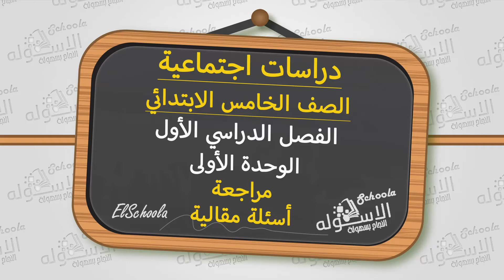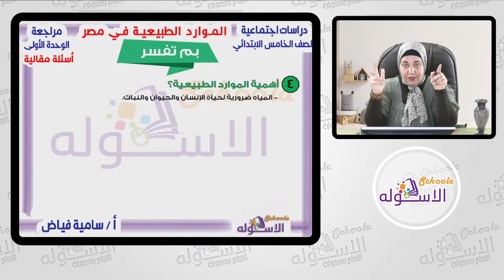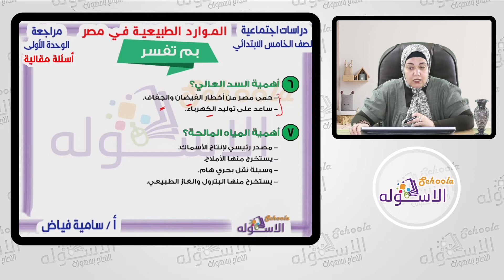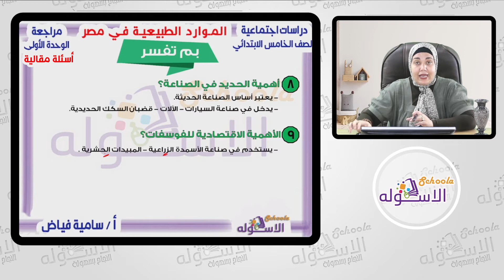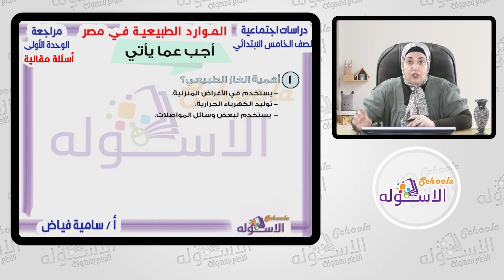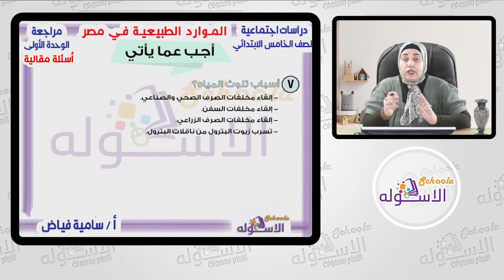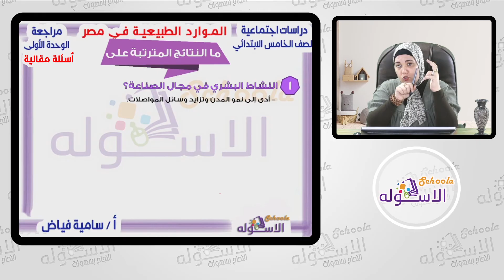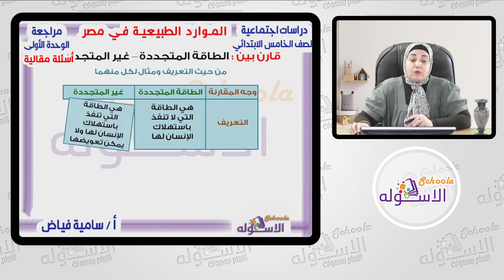شرح الموارد الطبيعية في مصر | دراسات الصف الخامس الابتدائي | مراجعة الوحدة 1 | مقالية | الاسكوله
أ. سامية فياض - دراسات اجتماعية - الصف الخامس الابتدائي - مراجعة الوحدة الأولى - الموارد الطبيعية في مصر - المنهج المصري - الاسكوله